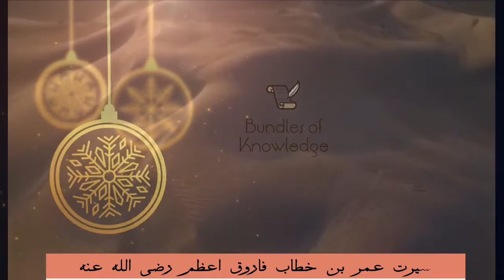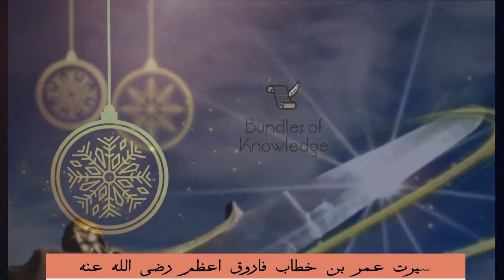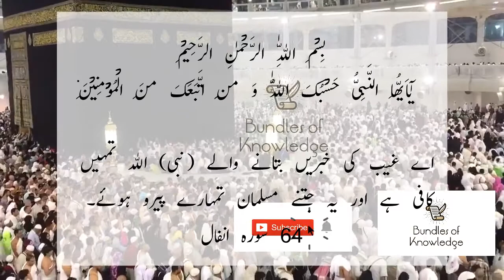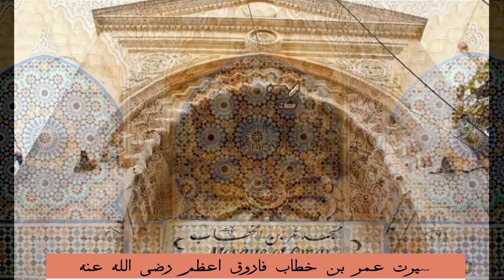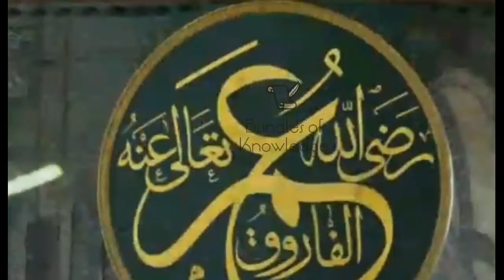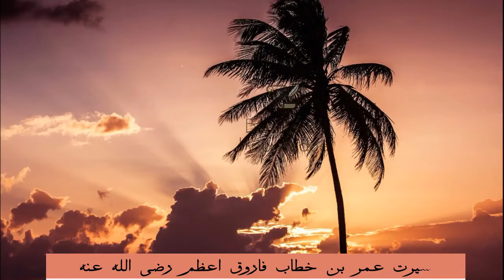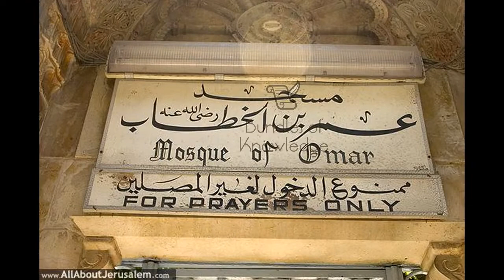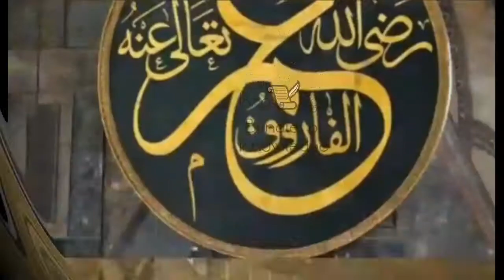1st Muharram ul Haram - Hazrat Umar Bin Khattab R.A(Shahdat e Farooq e Azam) - Bundles Of Knowledge